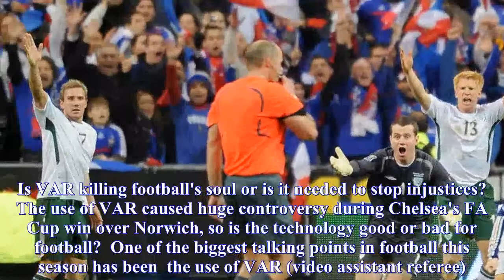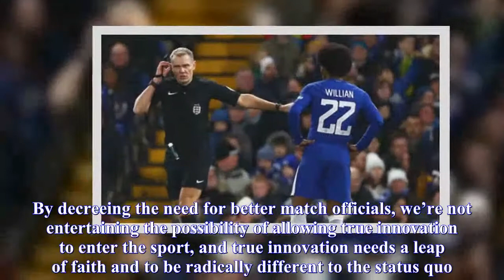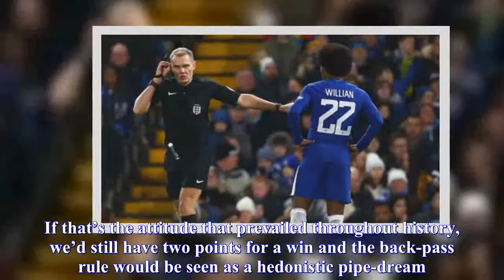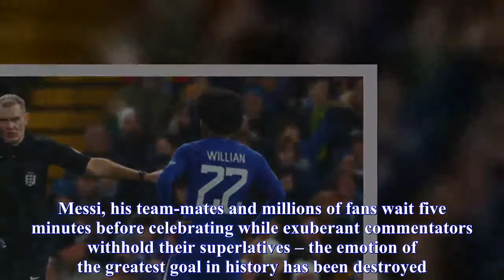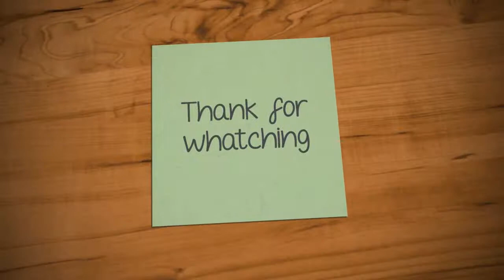VAR debate: Is technology killing football's soul or is it needed to stop injustices?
Is VAR killing football's soul or is it needed to stop injustices?  The use of VAR caused huge controversy during Chelsea's FA Cup win over Norwich, so is the technology good or bad for football?  One of the biggest talking points in football this season has been  the use of VAR (video assistant referee).Having been utilised in the Confederations Cup last summer, as well as a number of international tournaments, such as the FIFA Under-20 World Cup, VAR was introduced this season in several major European competitions, including Italy's Serie A, Germany's Bundesliga and England's FA Cup.However, the new system has sparked a lot of controversy in all three countries and Chelsea manager Antonio Conte went on a lengthy tirade on Wednesday night following his side's FA Cup win over Norwich, after Willian was denied what appeared to be a penalty in extra time, and then booked for simulation.So, is VAR good or bad for football?  Goal's Head of English Language, Sam Brown, and Head of Global Features, Carlo Garganese, go head-to-head over the issue below.One look at Twitter reveals that fans demand " better referees’ " ahead of video technology.This naive viewpoint fails to recognise the current standard of today’s officials.The likes of Mark Clattenburg, Felix Brych and other referees already operate at an exceptional level and due to the speed of the modern game, it’s impossible that human error won’t seep in to matches.By decreeing the need for better match officials, we’re not entertaining the possibility of allowing true innovation to enter the sport, and true innovation needs a leap of faith and to be radically different to the status quo.As the apocryphal Henry Ford quote goes: “If I had asked people what they wanted, they would have said faster horses." VAR has the ability to improve the game, and we need to be mindful that it isn’t here to fix every single perceived issue with the implementation of the rules of the game.The VARs can only intervene on red cards, penalties, goals or mistaken identity - these are multi-million pound decisions that are being left wide open to interpretation; if governing bodies are able to add a safety net to these decisions, then what comprehensible reason is there that they should not do so?  “But it’ll disrupt the game!” the critics cry.Tell that to Brazil, who were knocked out of the Copa America in 2016 due to an erroneous handball  decision.A decision that was debated for well over two minutes by four officials, and they still came to the wrong decision.I would imagine that Republic of Ireland fans would have been happy to wait an extra few minutes in their World Cup play-off with France 2009 to have had Thierry Henry’s handball offence identified.Whilst the implementation of VAR hasn’t been flawless, just because it hasn’t worked perfectly and immediately, doesn’t mean it should be stopped and filed in the failed experiment folder along with the 'Golden Goal'.If that’s the attitude that prevailed throughout h